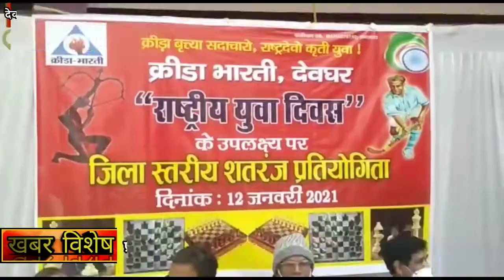देवघर में क्रीड़ा भारती के द्वारा राष्ट्रीय युवा दिवस के अवसर पर शतरंज प्रतियोगिता का आयोजन किया गया